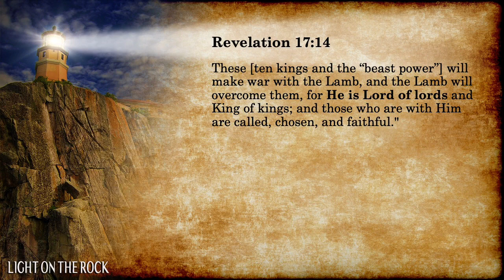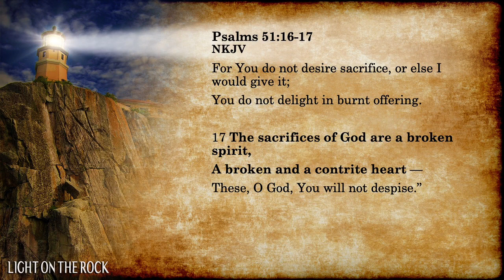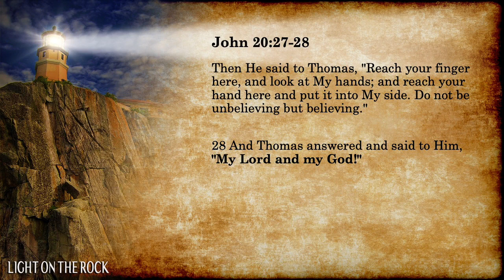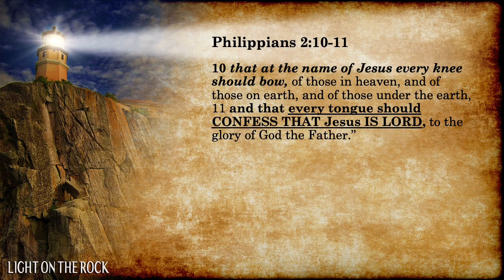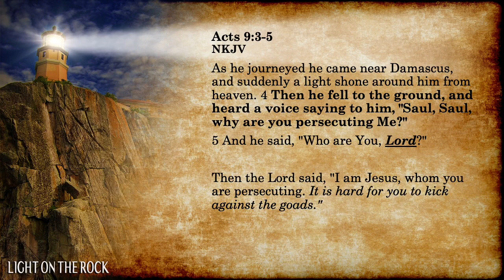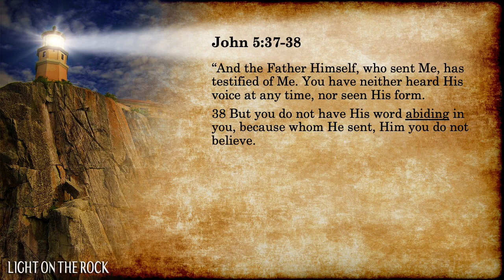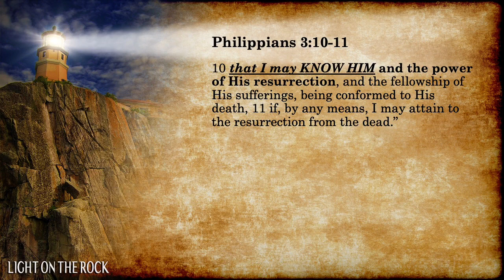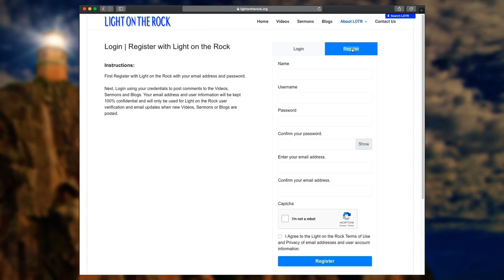TOTAL Surrender to Christ our LORD Part 1 of 2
Do we live and act like the Son of God is truly our Lord and Master? Do we call him “Lord Jesus” or “Yeshua my Master”? Have we unconditionally surrendered every aspect of our lives? WHY is this so vital? What does “total surrender” mean? How does it manifest itself? Understanding this topic could be life changing for you. Part 1 of 2.